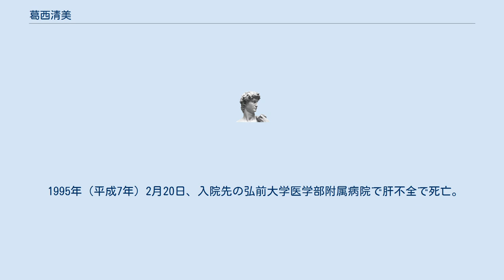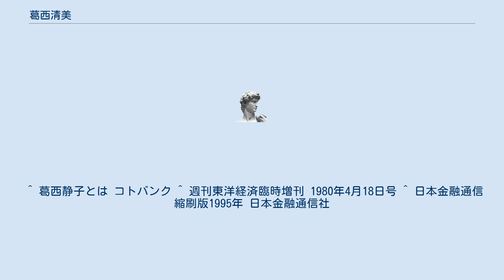葛西清美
葛西 清美（かさい きよみ、1914年（大正3年）4月10日 - 1995年（平成7年）2月20日）は、日本の銀行家、実業家。
元みちのく銀行頭取。
青森朝日放送初代社長。
 青森県出身。
東北帝大卒業後、東北興業に入社。
子会社等を担当する。
 その後、持病を再発したこともあり、前夫人の祖父にあたる唐牛敏世のすすめで弘前無尽（弘前相互銀行の前身）に入社する。
 入社早々、いきなり支配人兼営業部長をまかせられ困惑したという。
役員昇格後においては、主に内部改革をまかせられ、コンピューターを業界に先駆けて導入するなどして、同行は、バイタリティあふれる相互銀行として急成長を果たした。
　 1976年（昭和51年）には、唐牛悲願の合併による「みちのく銀行」が誕生し専務に就任。
唐牛の死去後には、頭取に昇格した。
トップ在任時は、営業の基盤のつくり、県内外への店舗網の整備拡充、現本店ビルの竣工など経営の近代化を推進した。
また、青森朝日放送初代社長、青森県公安委員長、弘前大学学術振興会会長等多くのを役職も歴任した。
 1995年（平成7年）2月20日、入院先の弘前大学医学部附属病院で肝不全で死亡。
享年80 ^ 東北興業は1936年（昭和11年）設立の一種の国策会社で、凶作の多い東北において電力をはじめ産業を起こし開発していくことを目的として、岩木製作所、東北農機など多数の傘下会社を有していた。
 ^ 葛西静子とは コトバンク ^ 週刊東洋経済臨時増刊 1980年4月18日号 ^ 日本金融通信縮刷版1995年 日本金融通信社